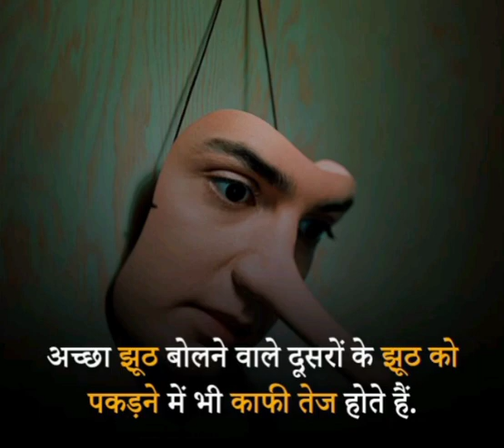अमेजिंग फैक्ट्स ऑफ वीमेन#शॉर्ट्स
Yah video gk se sambandhit hai.isme all world ke facts btaye gye hai
Mahilaon ke rochak tathyon
Vishv ke rochak tathya
World gk facts
Indian gk , history, geography and culture
Rajasthan gk, history, geography and culture
Gk with srk 2.0